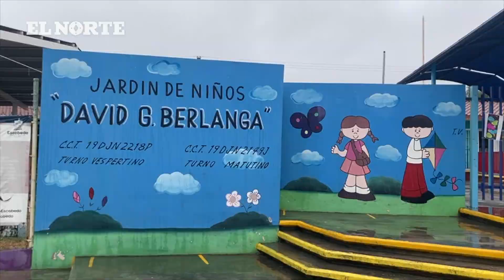Evidencian lluvias daños en kínder de Escobedo | Monterrey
Un salón de clases inundado y gotas que caen del techo son algunas de las condiciones que tiene el Jardín de Niños David G. Berlanga, en Escobedo.